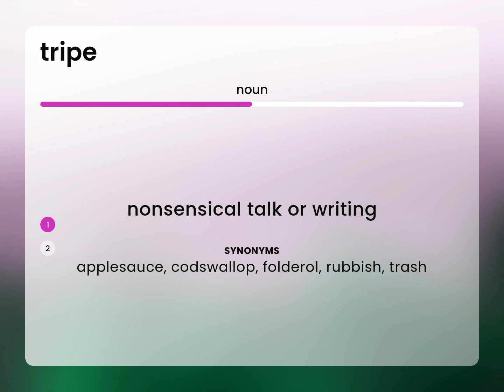Tripe | TRIPE definition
What is TRIPE?

Susan Miller (2023, May 27.) What is Tripe definition?